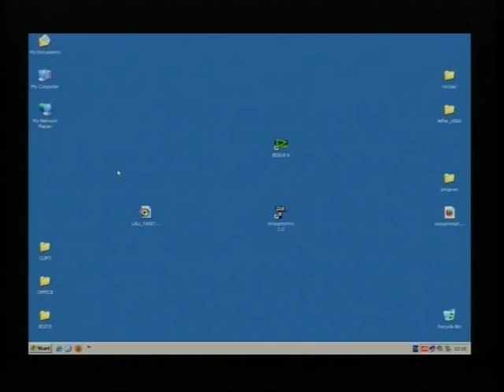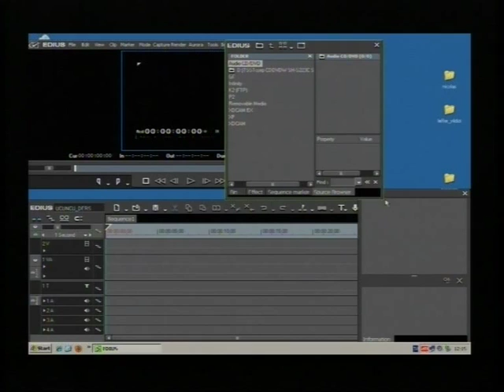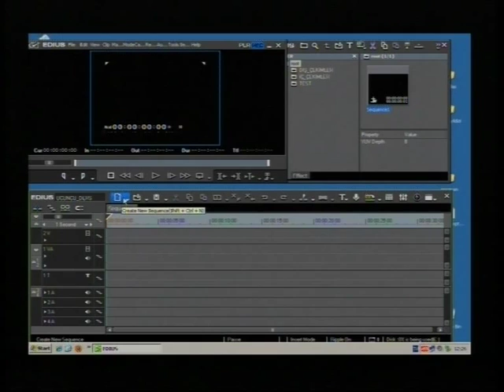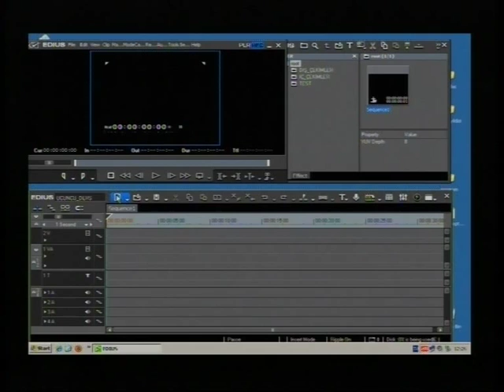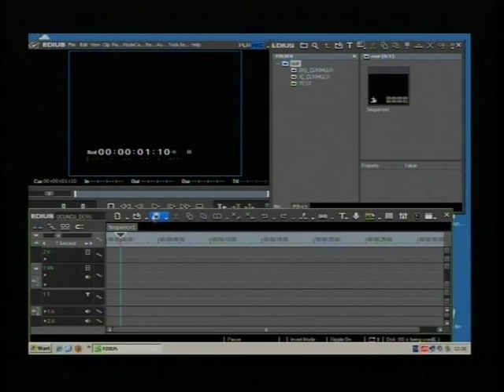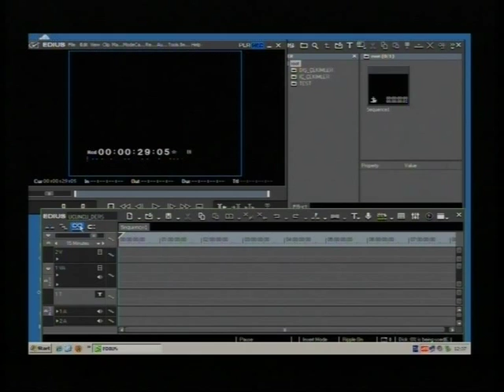VİDEO KURGU DERSLERİ, EDIUS - 3.DERS